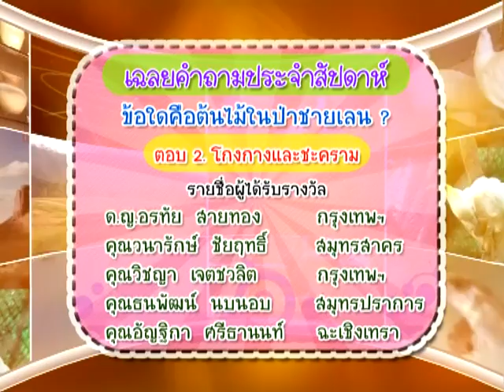บัวไทย - นักสำรวจ 287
รายการนักสำรวจ ตอน บัวไทย